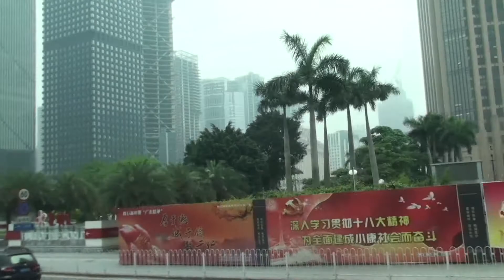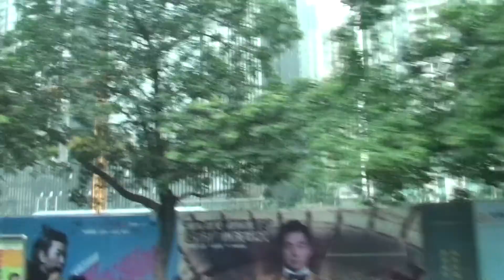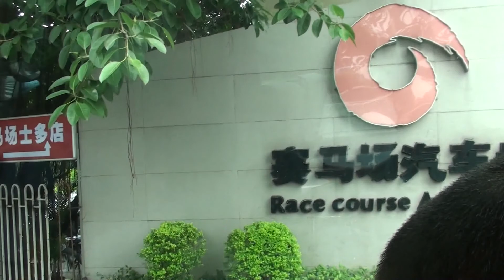車行廣州 黃埔大道西 到賽馬場汽車城 2013